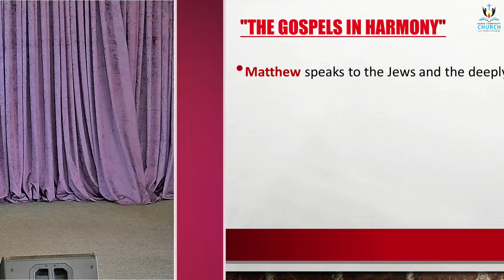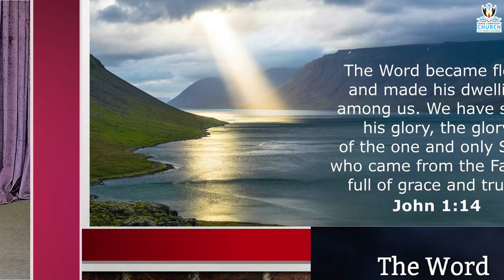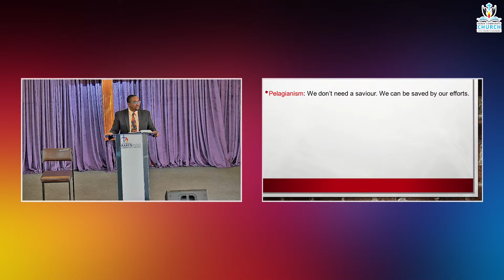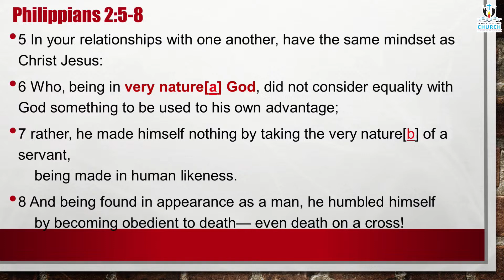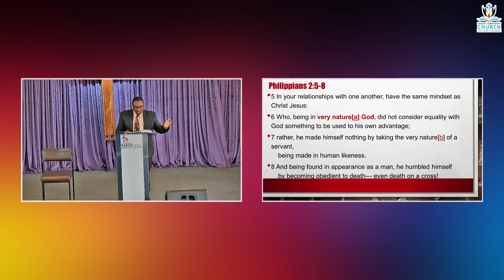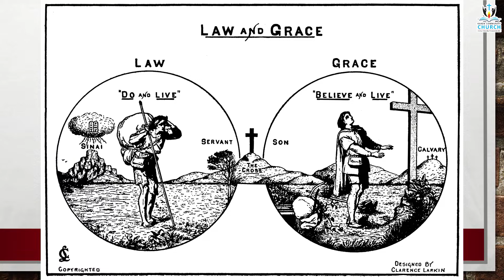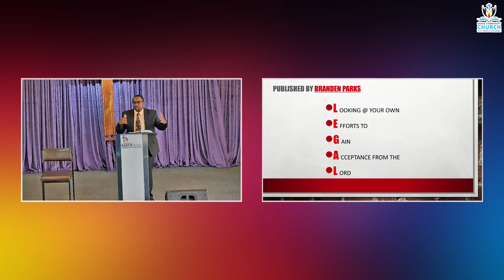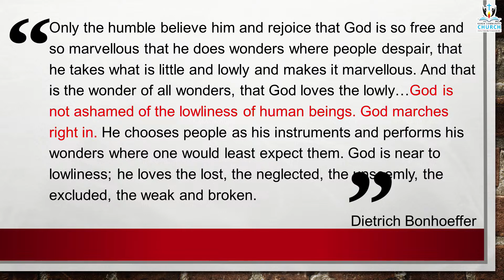What do you Believe? | They Beheld His Glory | Pst. JP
Welcome to Karen Community Church. We are so glad that you have chosen this place of worship to honor the Lord's name with us. If you are new to this church, we would like to thank you for worshiping with us and we warmly welcome you into our Church as our brothers and our sisters.

Get in Touch:
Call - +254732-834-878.